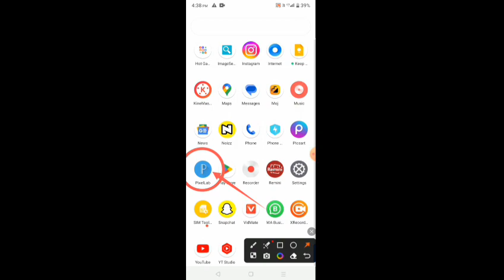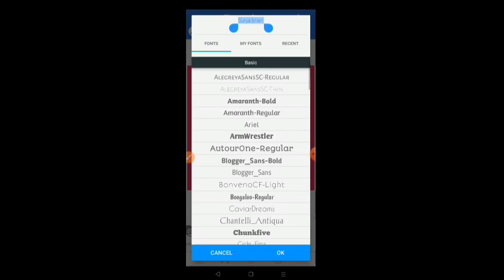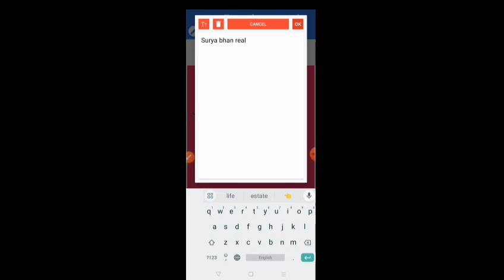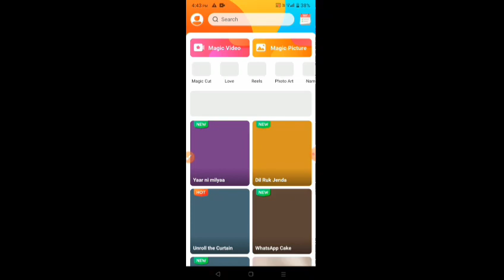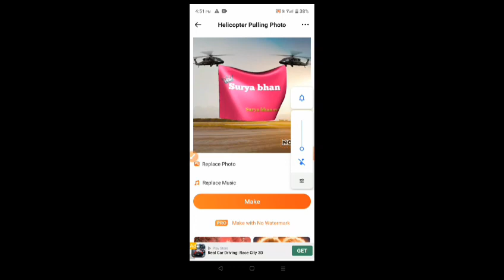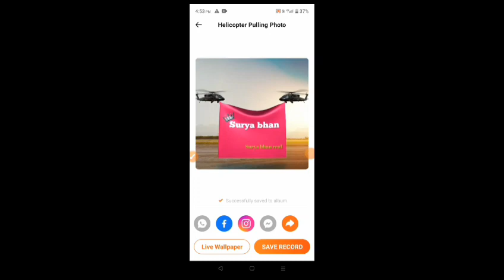Viral Helicopter 🚁🚁🚁 Name Video Editing 100% Viral 😲🔥? Helicopter Name art wali video kaise banaye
background helicopter ka kaise
chenj kare.
helicopter ka video kaise banaye .
video kaise banaen
helicopter vala.
Is video mein sab chij Jane
ki kaise kya hota hai.
video ko shuru se last Tak
 step bye step dekh lijiye.
sab chij samajh mein a gaye ga
meri video ko like and
Hain To kar lijiye taki
 notification aap tak
pahuche har video ka.

THANKS .FOR WATCHING VIDEO 🙏❣️ ALL MY FRIENDS